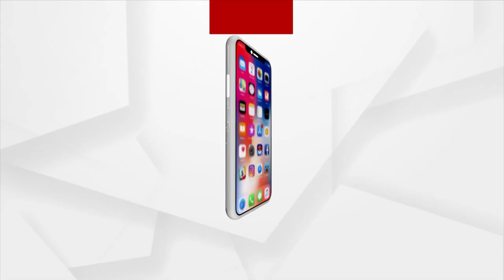Vegetable Prices Skyrocket in Pakistan Market Amid Economic Crisis